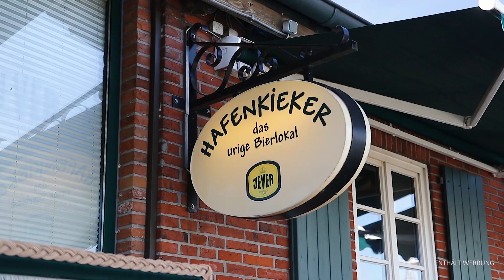10.000 Abonnenten: Warum ich jetzt meine Videos lösche [2022]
Das ist der absolute Hammer! Und ich nehme diesen Meilenstein als Anlass, um auf meinem Kanal mal ein bisschen aufzuräumen.

// UNTERSTÜTZE MEINEN KANAL (und krieg' etwas dafür zurück) 👇❤️

MEINE SUPERGEILE HOMEPAGE!

Bist Du an Premiere Pro interessiert?

So verdiene ich auf Reisen Geld (das Buch kostet Dich nur den Versand!):

Musik für meine Videos finde ich hier (der erste Monat ist FOR FREE!):

Supercoole Wohnmobil-Gadgets:

Du brauchst einen Imagefilm? Mach' ich!

// SOCIAL MEDIA 💅

Folge meinem Kanal - das hilft Dir und mir!

// MUSIK 🎶

Klick´ auf den Link und nutze den Service VIER WOCHEN KOSTENLOS!

Wenn Du ein Produkt über einen solchen Link kaufst, bekomme ich von dem Anbieter eine kleine Provision. Das Produkt wird für Dich dadurch nicht teurer, aber es hilft mir beim Betreiben meines Kanals sehr. Vielen Dank für Deine Unterstützung!

Vielen Dank, dass Du Dir dieses Video angesehen hast!